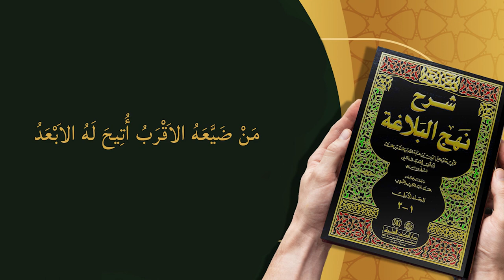Ache Logo ko na khona Warna.... || Episode 21 | Hafiz Syed Shahid Imam Baqri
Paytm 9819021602